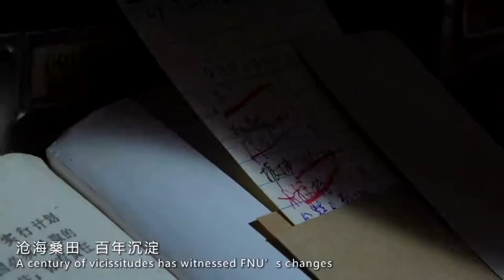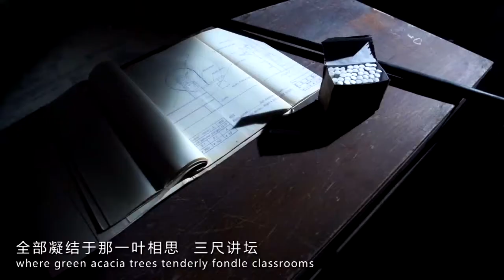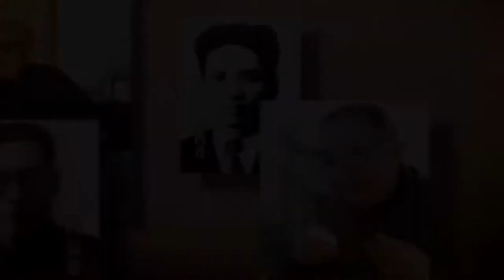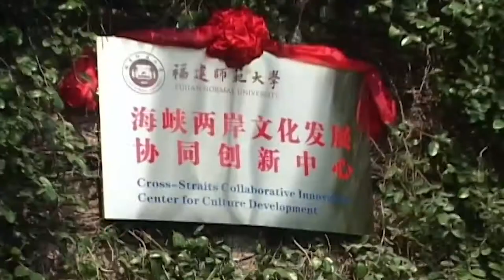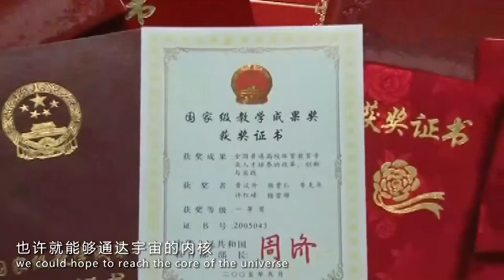《承-诚-成》The Publicity Film of Fujian Normal University（福建师范大学形象宣传片 2017）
福建师范大学形象宣传片《承-诚-成》通过 承·百年弦歌（A Heritage of Century），诚·笃实前行（A Tradition of Integrity）和成·春花秋实（A Hervest of Achievement），三个篇章介绍福建师范大学传承百年精神，以诚为先，诚德为本，先后培育了一大批国家优秀科学技术人才。